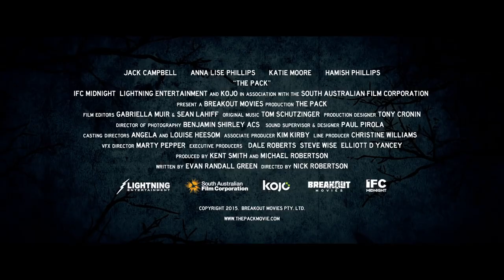THE PACK Tráiler Oficial Español SUBTITULADO (2015) Película De Animales Asesinos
Tráiler Oficial Español Subtitulado De The Pack (2015)

El sueño de Adam de vivir en su granja y continuar el negocio familiar se viene abajo cuando encuentra todo su ganado brutalmente masacrado. Pero ese será el menor de los problemas cuando la hambrienta jauría responsable del desastre empiece a asediarlo a él y a su familia.

Elenco: Jack Campbell, Anna Lise Phillips, Katie Moore, Hamish Phillips, Charles Mayer, Kieran Thomas McNamara.